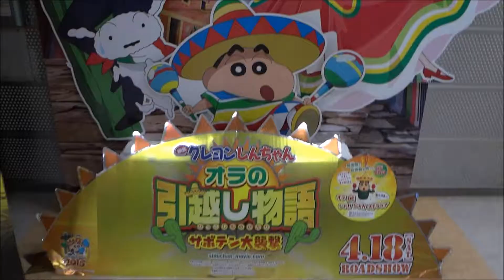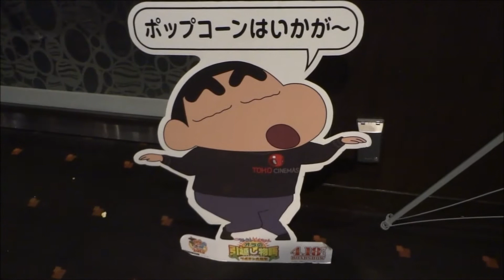映画クレヨンしんちゃん オラの引越し物語～サボテン大襲撃～ 劇場限定グッズ Theater limited goods 2015 4 25 蜡笔小新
●映画クレヨンしんちゃん　オラの引越し物語～サボテン大襲撃～ 劇場限定グッズ Theater limited goods 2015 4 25
 矢島晶子 しんのすけ
 ならはしみき みさえ
 藤原啓治 ひろし
 こおろぎさとみ ひまわり
 平田広明 町長
 堀内賢雄 ネネ・ロドリゲス（レインボー仮面）
 浪川大輔 マリアッチ
 坂本真綾 カロリーナ
 指原莉乃 スマホちゃん
 日本エレキテル連合 あけみちゃん＆細貝さん
蜡笔小新
蠟筆小新
เครยอนชินจัง
짱구는 못말려
Shin Chan